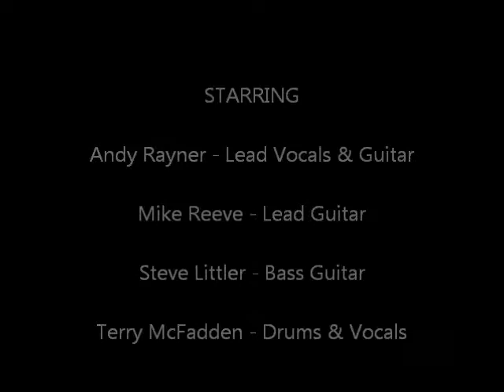Flip The Bird by Flip The Bird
Recorded at Epsom Art College earlier than you think